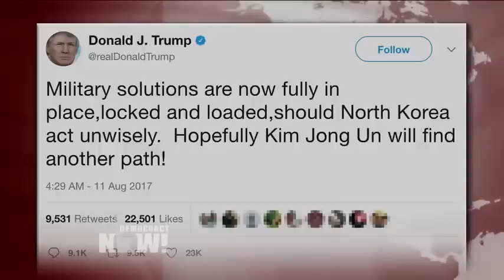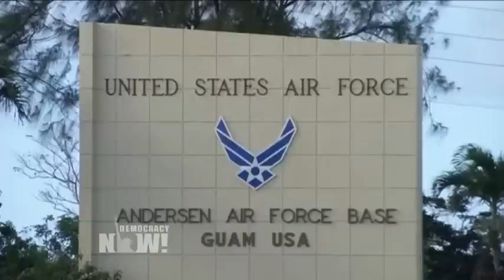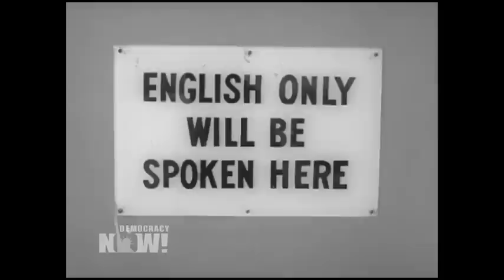On Guam, Resistance Grows to U.S. Military Presence as N. Korea Threatens Missiles Off Island Coast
- The front page of Guam’s Pacific Daily News reads "14 Minutes!" That’s how long it would take missiles fired from North Korea to reach the U.S. territory in the western Pacific if there is an escalation of the threat of nuclear war between the U.S. and North Korea. On Thursday, Trump again threatened North Korea, saying if it were to carry out an attack on Guam, the U.S. would retaliate with military action. The Pentagon controls about a third of all the land on Guam, which is home to 163,000 people and a sprawling complex of U.S. military bases, including the Air Force base where many of the United States’ B-2 bombers take off from before flying over the Korean Peninsula. For decades, residents of Guam have resisted the militarization and colonization of their homeland by the United States, which has now put them in the crosshairs of a possible nuclear war between the U.S. and North Korea. We go to Guam to speak with LisaLinda Natividad, president of the Guahan Coalition for Peace and Justice and a member of the Guam Commission on Decolonization, and with David Vine, author of "Base Nation: How U.S. Military Bases Abroad Harm America and the World."